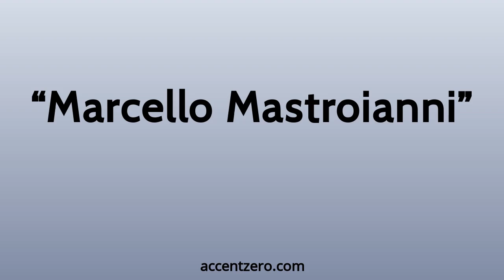Pronounce "Marcello Mastroianni" - Russian accent vs. native U.S.